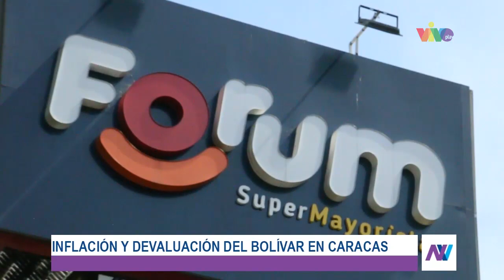Inflación y devaluación del Bolívar en Caracas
La Asociación Nacional de Supermercados y Autoservicios reportó que en el mes de enero de 2023 el consumo en supermercados y abastos fue 26% más bajo que en el año 2022 . Muchos caraqueños han dejado de consumir algunos alimentos por fallas en su poder adquisitivo.

Los ciudadanos aseveran que los bajos salarios que devengan los trabajadores del sector público les impide acudir a los supermercados y por ende muchos caraqueños comen una o solo dos veces al día.

Reporta Luis Carlos Parada

Recuerda que también puedes ver esta y otras informaciones en VIVOplay a través de la plataforma @vix